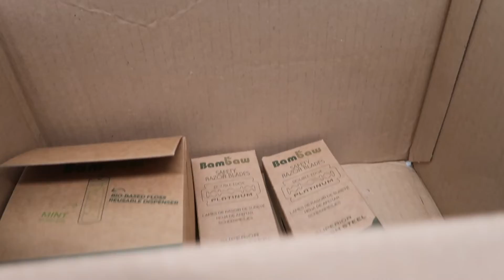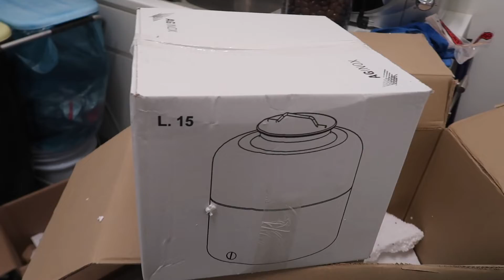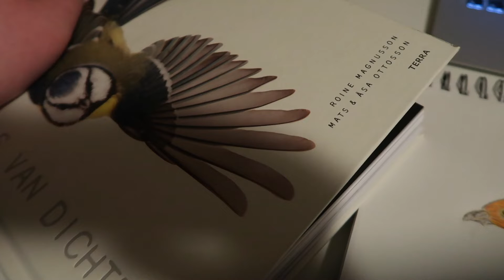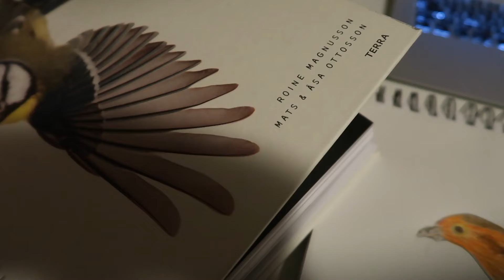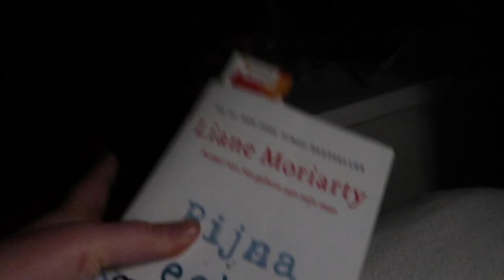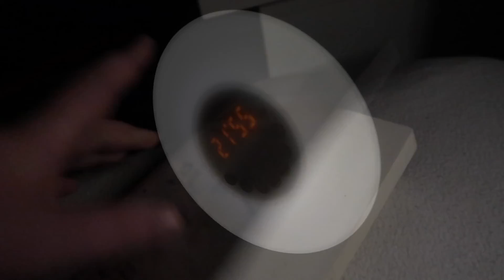Ik smos soms ook I Vlog 40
In deze vlog ga ik wandelen met een vriendin, worden verschillende bestellingen geleverd, mors ik product en leef ik me uit tijdens de creatieve avond van Natuurdromers.

Vlog gemaakt op 6 januari 2022.